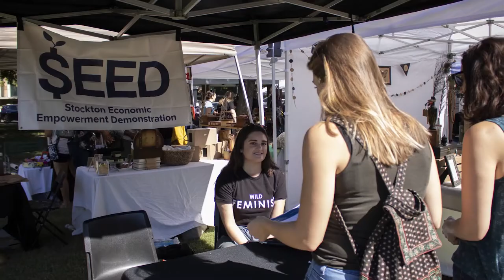Meet The StoryTillers - SEED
Fall 2018 DCTV

This video was produced by Radio Television students at San Joaquin Delta College: Video Production Workshop assignment during fall 2018. The goal of this video was to introduce and highlight the group of students that were selected to be a part of the Stockton SEED Storytelling project.

Filmed and Edited by Juan Garcia.

Spring 2019 Class Schedule SJDC’s Radio Television (RTV) department offers a hands-on, skills-based program preparing students for careers in television, radio and the internet. Our radio students gain valuable experience at KWDC-LPFM, a federally licensed radio station. Video production students create programming for Delta College Television (DCTV). Our coursework is designed to help students build portfolios and develop their professional network. Students have access to industry standard equipment, gear and software to complete their assignments. Certificate and degree options • Radio/Television, Associate in Arts • Media Studies with Concentration in Radio, Certificate of Achievement • Media Studies with Concentration in Television, Certificate of Achievement What can I do with my degree/certificate? RTV students can pursue work as broadcast news reporters, radio hosts, podcasters, writers, directors, producers, editors, social media content creators, audio engineers, audio board operators, photojournalists, and anyone else who works to inform and engage their audiences across multimedia storytelling platforms. • Support College Radio and listen to 93.5FM KWDC • Download the TuneIn app and search for KWDC to listen to us anywhere in the world! • Watch DCTVonDemand on Youtube Learn, create, inform and engage! Questions?